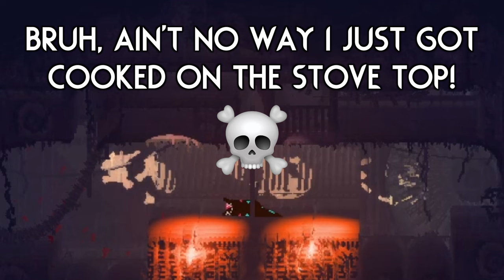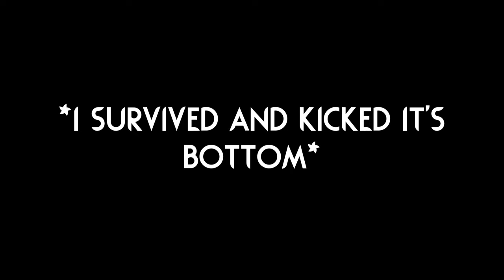The Shrouded Assembly Experience... 🦟💨 | Rain World Downpour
At this point you can't even call this a region mod, this is borderline a full on expansion! New creatures, new mechanics, regions and even secrets!
This is one I definitely recommend you try out yourself! :D

Mod is "Shrouded Assembly" by "worstlunch2014" (Check workshop page for full credits list)!

Skin is "Lilly's Scugs Pack" by "Lillyfly2003"!

Thumbnail uses art from the "Lilly's Scugs Pack" skin mod and the background is from "Shrouded Assembly"!

Here are a couple extra mods I play with:

Gate Scanner by "mariomakerguy"!